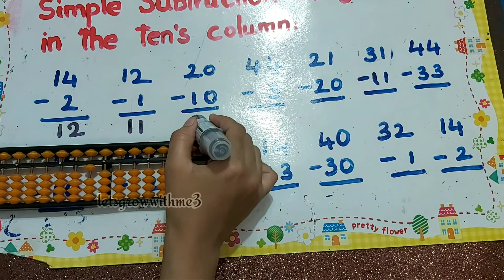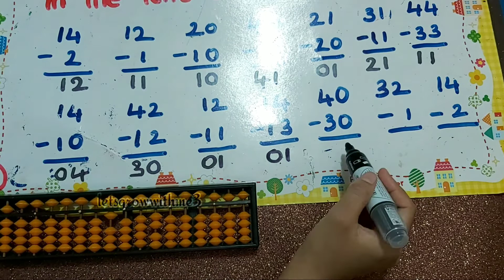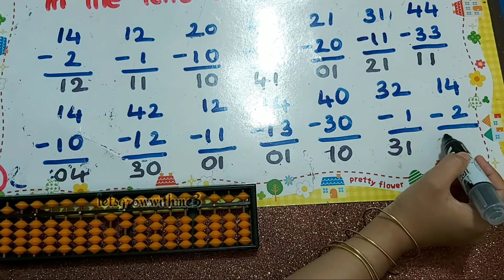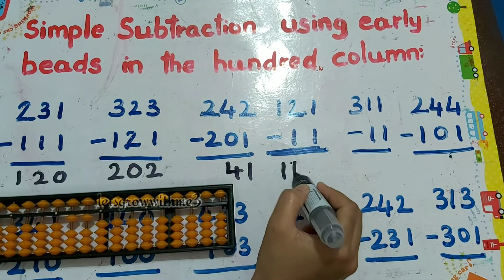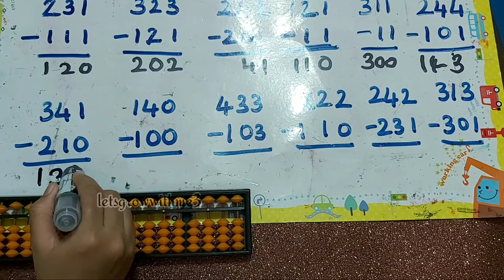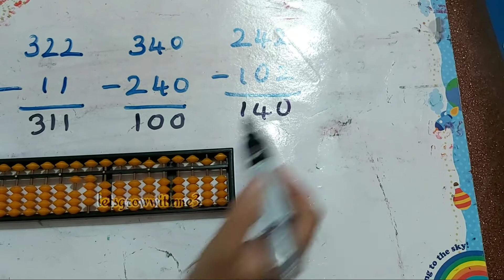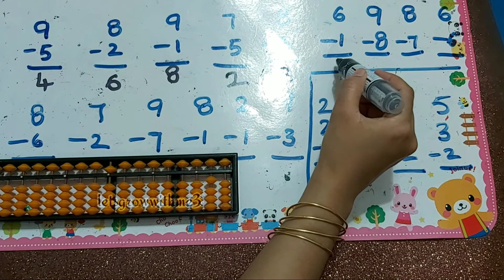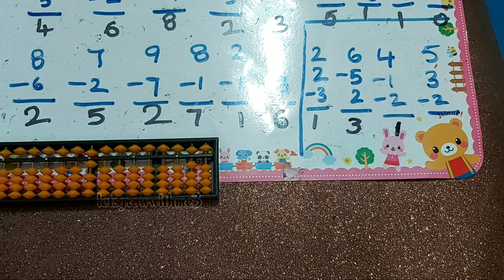class.6|English|level-1|learn Abacus|spend daily 10.mins.|math made easy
Hello viewers,